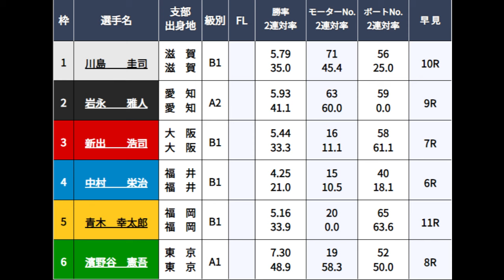【GⅢびわこ競艇】注目カード！大外⑥濱野谷憲吾VSほぼB級格下5選手 。結果は如何に？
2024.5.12びわこ競艇GⅢ初日2R
①川島圭司②岩永雅人③新出浩司④中村栄治⑤青木幸太郎⑥濱野谷憲吾